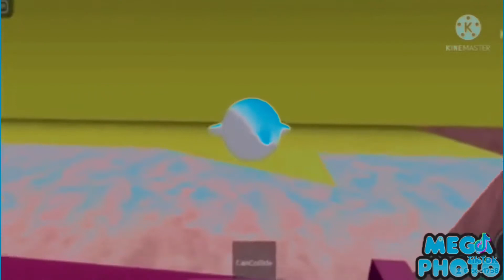Boo In G-Major 834